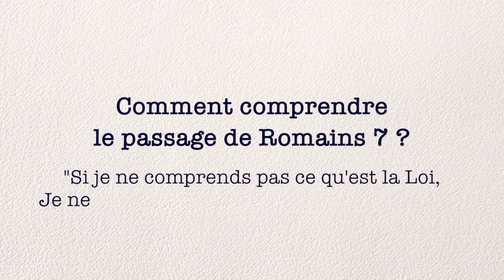Séjour Au Cameroun - Épisode 9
Nous sommes le Samedi 30 Juillet 2016.

À quartier Jouvence, Yaoundé, pas loin du «nouveau ministre».

Résumé:

Dans l'épisode 9, nous allons nous intéresser à comprendre ce que dit Paul dans le chapitre 7 de la lettre aux Romains.
Les termes: loi, péché, etc...
Aussi à une question:
Quand peut-on dire que nous sommes pénétrés par le Créateur ?
Ou à quel moment, je prends conscience que je suis vraiment « né de nouveau » ?

Nous nous ferons un plaisir de vous répondre.
Vous aimez le contenu, faites-le savoir 👍🏼
Partagez la vidéo avec vos amis.